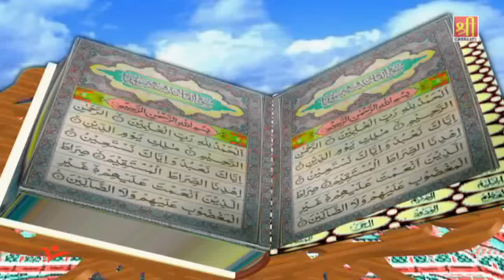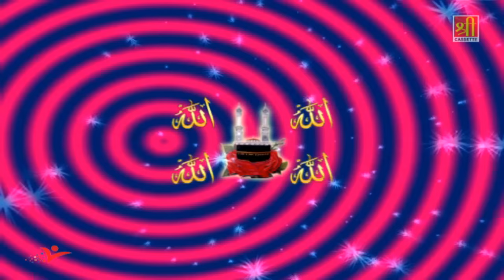Tera Raaj Tuhi - Zaheer Mian Tu Hi Jaane Maula Madina Sharif Qawwali Ramzan Mubarak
Song Name : Tera Raaj Tuhi Jane
Album Name : Tu Hi Jaane Maula
Singer(Fankar) : Zaheer Mian
Label : Shree Cassette